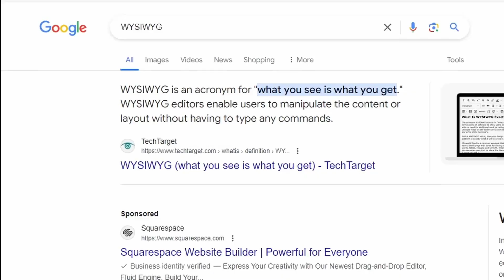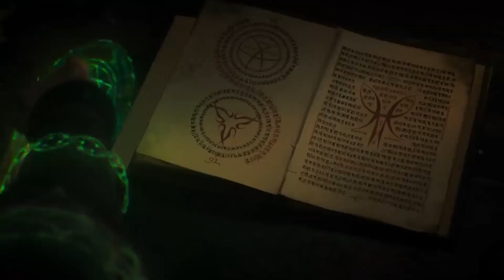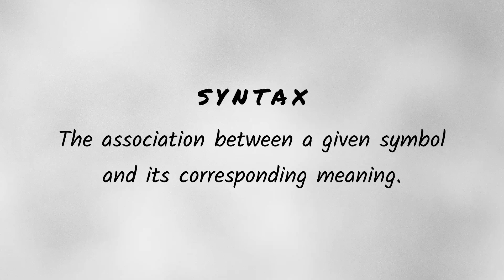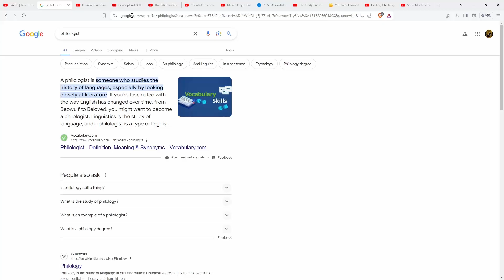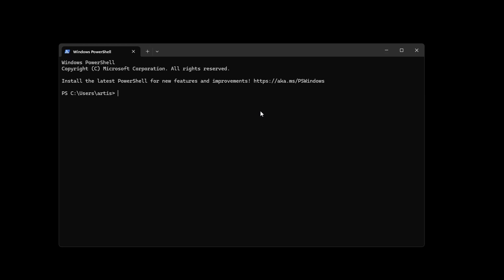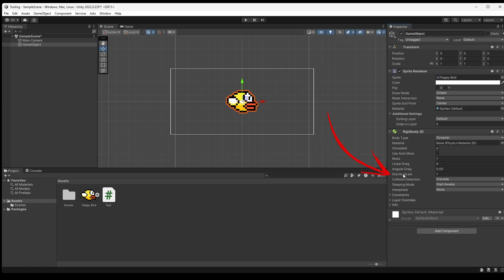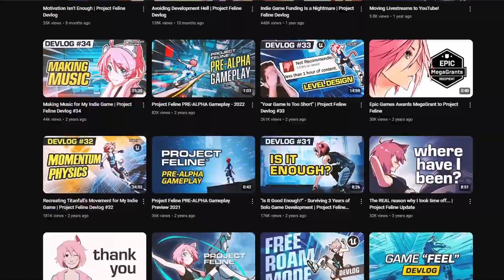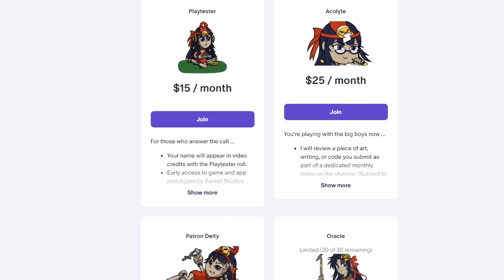The Artist's Guide to Programming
If you've struggled for years on end trying to learn how to code and feel like you just don't have the chops for it, this video is for you.  I myself went through this pain and am here to tell you there is hope for you yet.